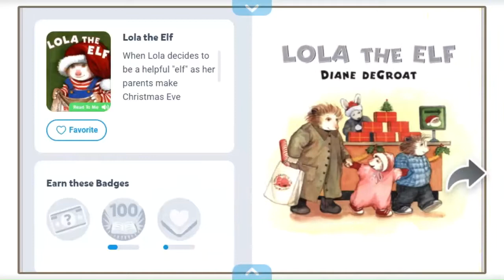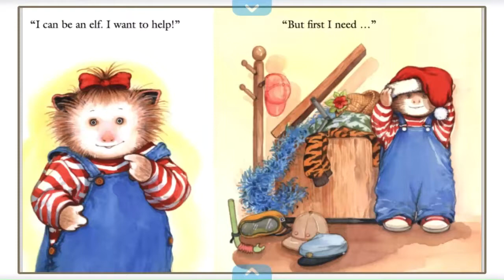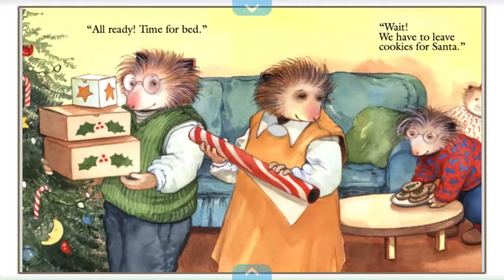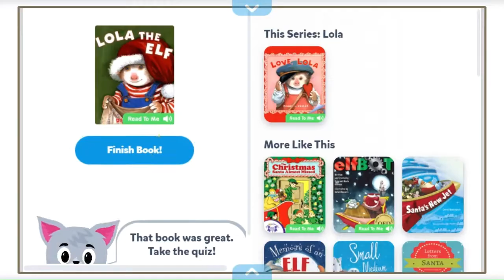📚 Kids Book Read Aloud: Lola the Elf By Diane deGroat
Hi guys! Today we are going to read our new book: Lola the Elf By Diane deGroat

When Lola decides to be a helpful "elf" as her parents make Christmas Eve preparations, she gets less-than-helpful results.